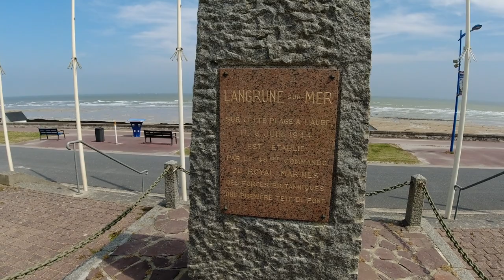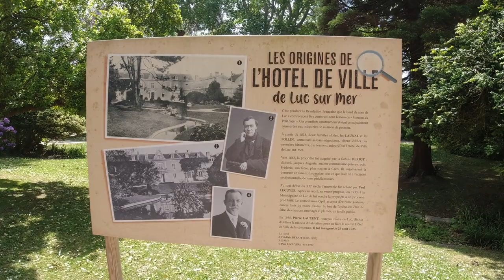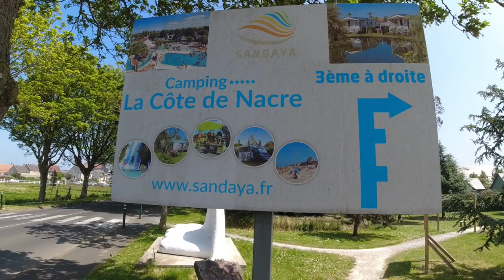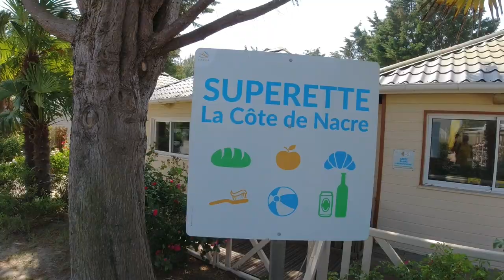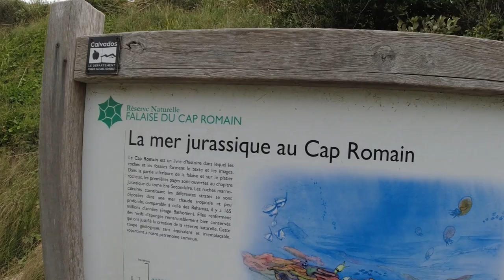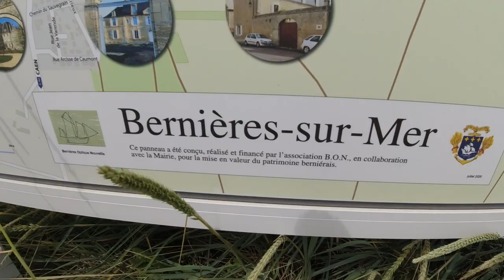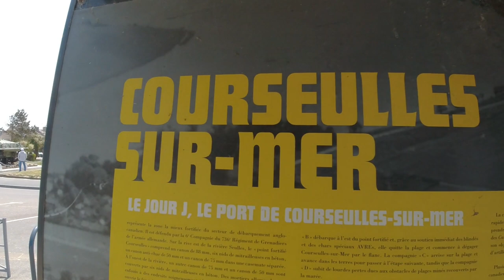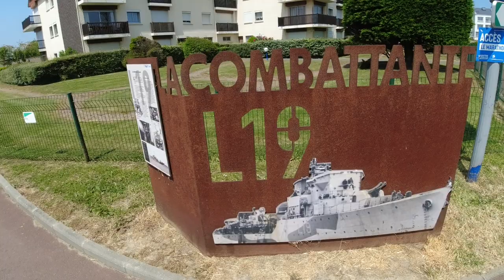SOVIEL WIND BRAUCHT KEINER | NORMANDIE | SAINT AUBIN-SUR-MER | WOHNMOBIL-TOUR 2023 NACH FRANKREICH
Moin Moin!
Endlich in der Normandie! Wir haben Le Crotoy verlassen und sind nach rund 270 Kilometern mit unserem Kastenwagen in Saint Aubin-sur-Mer angekommen. Dieser Ort liegt an der Perlmutt-Küste (Côte de Nacre) und die Stadt Caen ist in der Nähe. Wir haben hier einen schönen Campingplatz mit unserem Wohnmobil gefunden. Von dort aus entdecken wir das Seebad mit Flair und die umliegenden Orte.

Viele Grüße von Heidrun & Thomas

📌Wir freuen uns über ein Like, ein Abo auf unserem Kanal oder euren Kommentar zu unseren Videos.

"Camping Côte de Nacre"
17 rue du Général Moulton
F-14750 St. Aubin-sur-Mer

Ab 12:13 - Kurzvorstellung des Campingplatzes

🚙🛒WOHNMOBILAUSSTATTUNG:
-Sechskantschlüssel-Satz, 30-tlg.
-Tischlampen "LENI" von Campo Libre
-Thule Magnetbefestigungs-Set
-Kärcher Fenstersauger
-Stirnlampe LED
-Osram Night Breaker LED
-Silwy Schnapsgläser (Shot)
-Multianker Markise
-Dometic Markisenabspannset
-Gewürzdosen magnetisch
-Outwell Collaps Wasserkessel
-Outwell Collaps Kochtopf 4,5l
-Outwell Collaps Kochtopf 2,5l
-Brunner Pfannenset
-Outwell Collaps Schüssel
-GSI Outdoors Kaffeefilter
-Nudelsieb faltbar
-Salatschleuder faltbar
-Eimer 5l, faltbar
-Gastroback Eierkocher Mini
-Netgear Nighthawk WLAN Router
-Faltstuhl Coleman
-Campinggaz Party Grill
-Adblue Sicherung
-Velind Mückenspray
-Thermacell "Backpacker"
-Thermacell Nachfüllpack 48 Stunden
-LED-Lichtband mit Bewegungsmelder
-Comet Abwassertank
-Wasserschlauch flexibel
-Kabelbinder Stromkabel
-Safebox Kabelverbindung
-Thule Auffahrkeile
-Omnia Backofen (Set)
-Omnia Aufbewahrungstasche
-Tritthocker faltbar
-Trittblech-Set für Frontstoßfänger
-Wäscheständer Kleiderboy

Alle in diesem Video genannten/gezeigten Produkte haben wir selber erworben und regulär bezahlt.
Infos, Tipps, Bewertungen etc. stellen unsere persönliche Meinung dar und wir übernehmen für die Richtigkeit keine Haftung/Garantie.